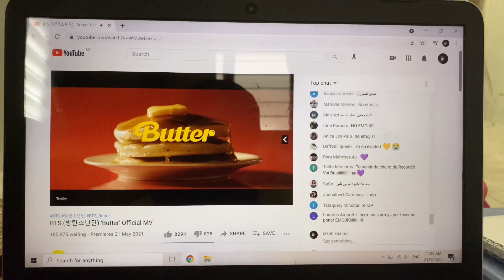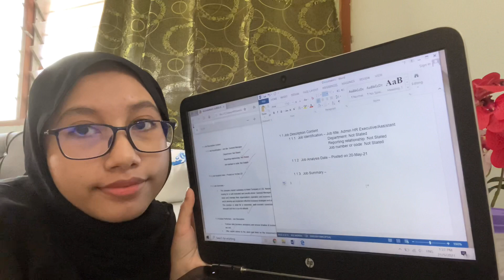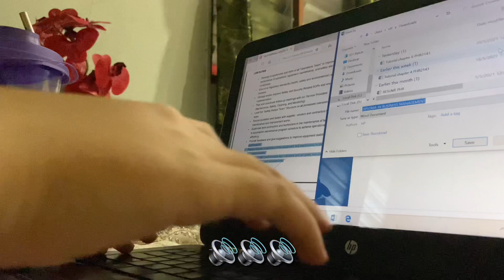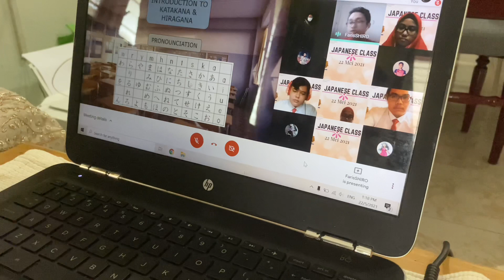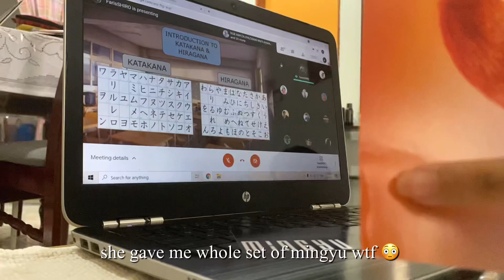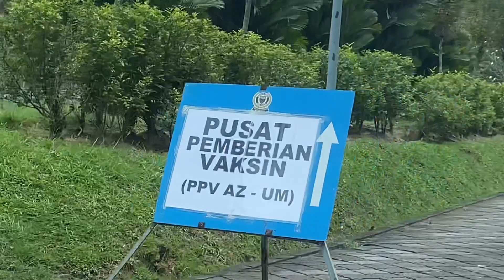KINDA PRODUCTIVE VLOG | butter MV, finishing assignment, Japanese class, getting vaccine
i’m back and better now